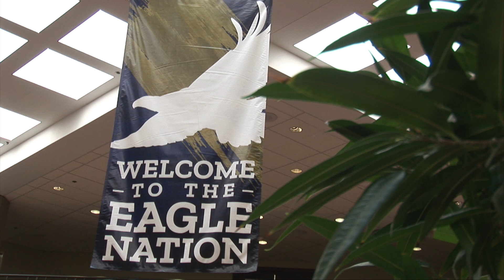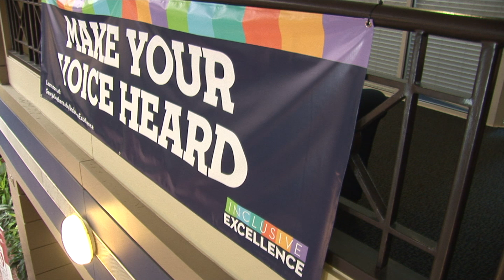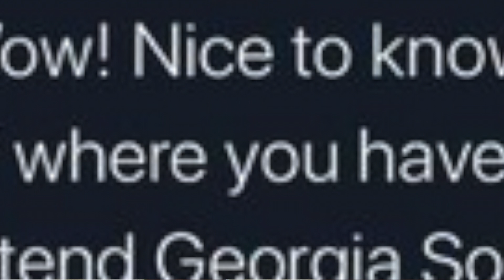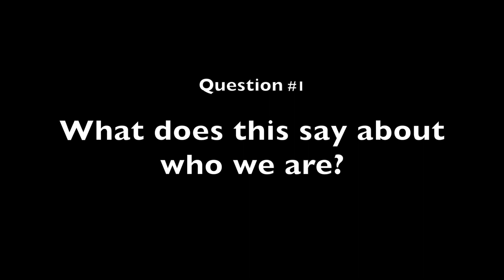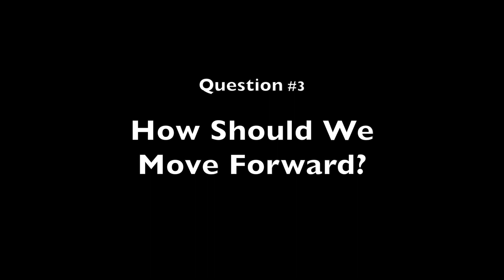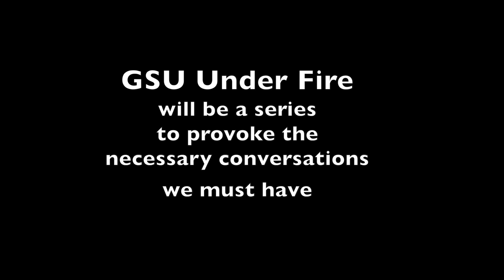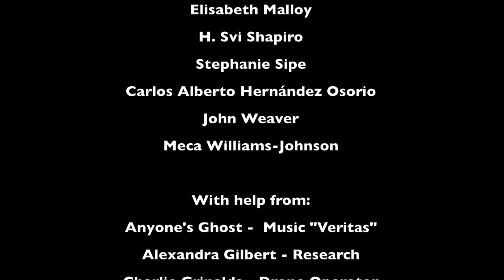GSU Under Fire Episode: Preview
GSU Under Fire is a series about the campus culture at Georgia Southern University. In the fall semester of 2019, students burned a book after they were enraged by a guest lecturer's provocations around "white privilege." Using this event as a touchstone, GSU Under Fire will explore issues of race, class, culture, and the promise of higher education.